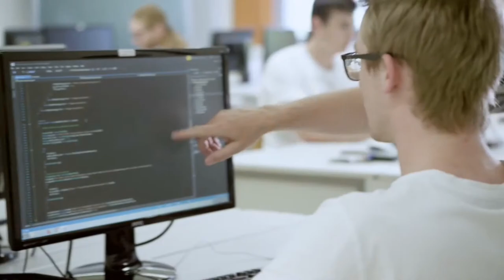HTLVB Film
HTLVB Film Kurzfassung